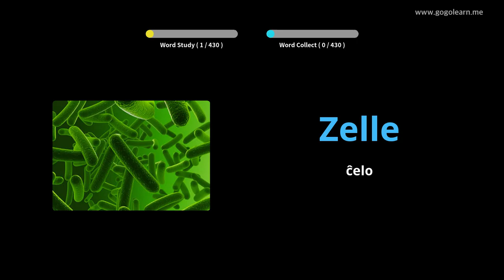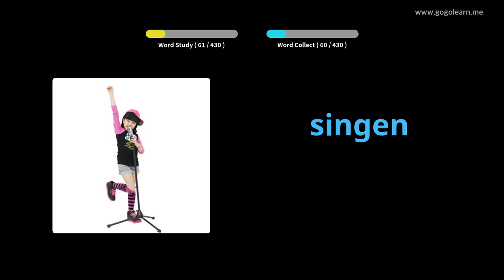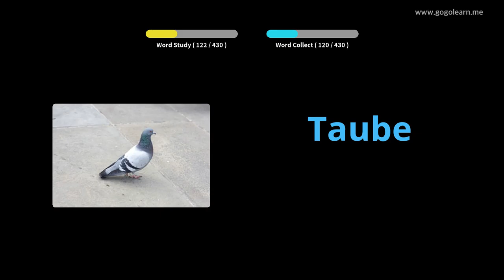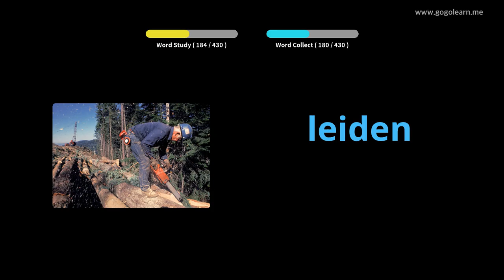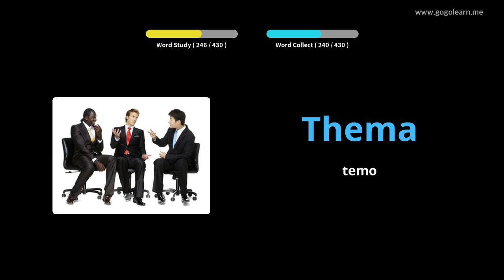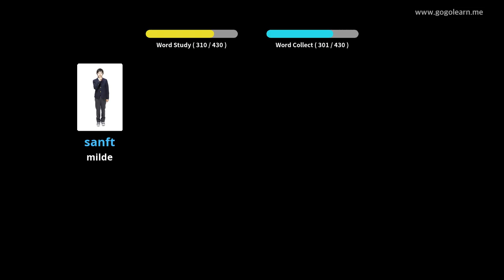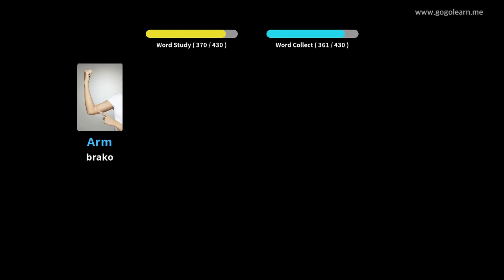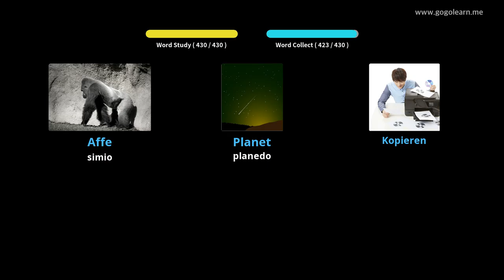Lernu Kun Germane Fotoj | Germane Vorttrezoro Mezlernejo 3 | Golearn